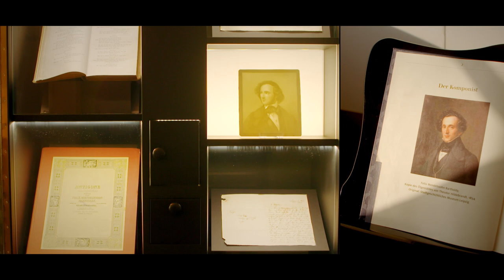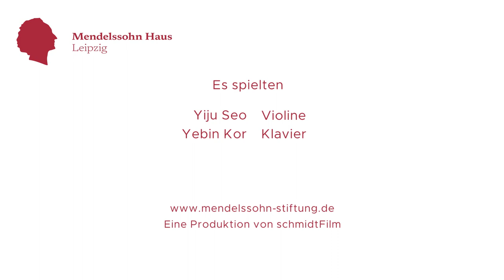Camille Saint-Saëns mit Yiju Seo (Violine) und Yebin Kor (Klavier)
Online-Premiere aus dem historischen Musiksalon des Mendelssohn-Hauses Leipzig vom 8. Mai 2022.

Violinsonate Nr. 1 d-Moll, op. 75

Yebin Kor, Klavier
 Yiju Seo, Violine

00:00 Begrüßung
01:23 - 13:56 Allegro agitato - Adagio
13:56 - 25:01 Allegretto moderato - Allegro molto